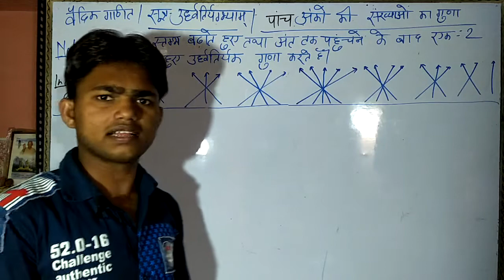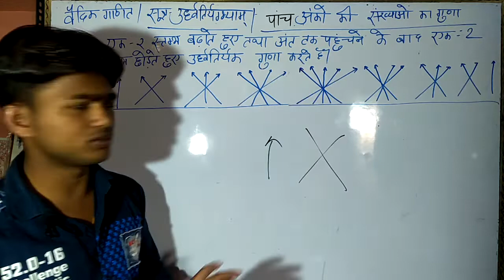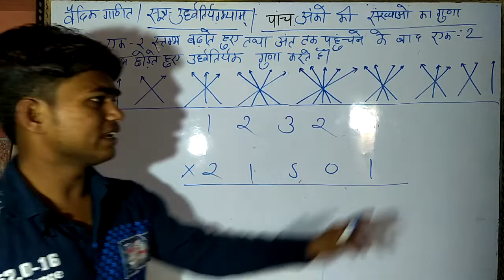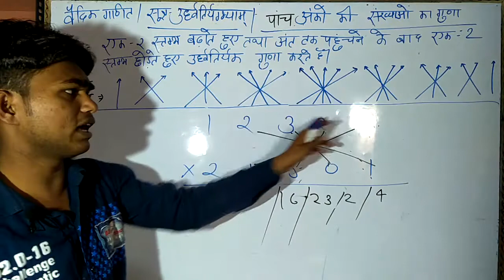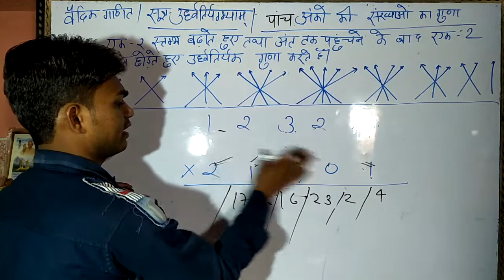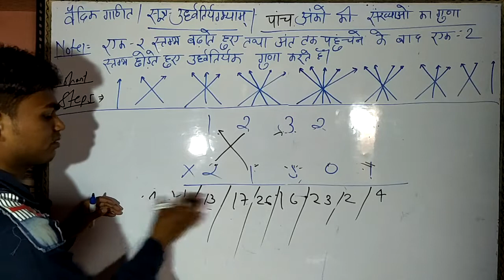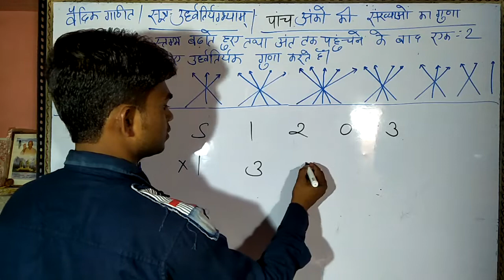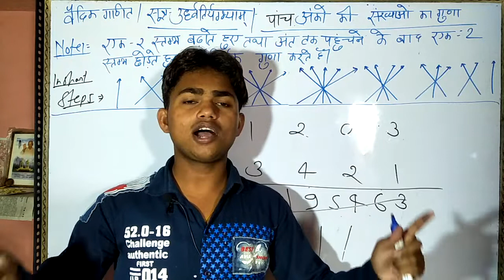Part 5-सूत्र ऊर्ध्व तिर्यग्भ्याम्-पांच अंको की संख्याओं का गुणाUrdhvatriyagbhyam vedikmathRohitKumar